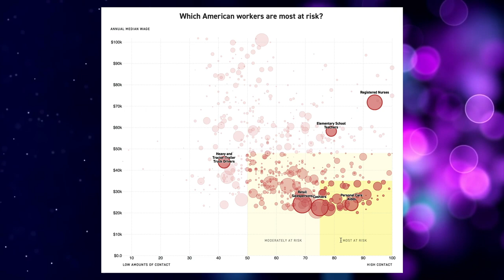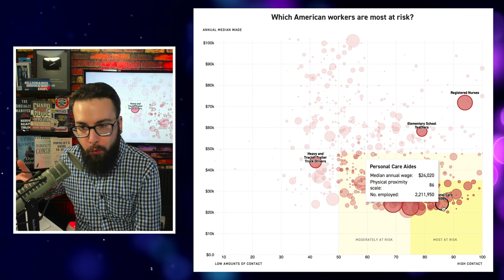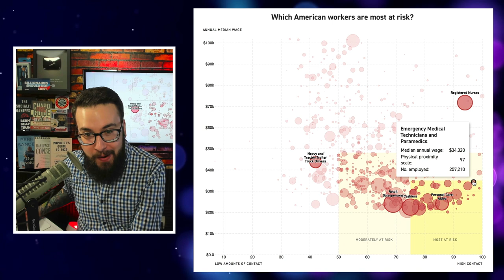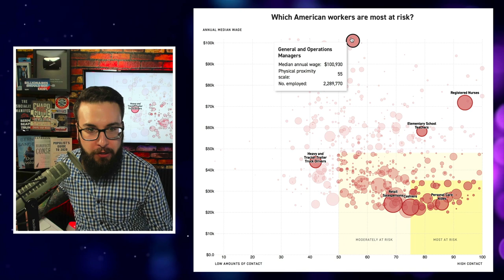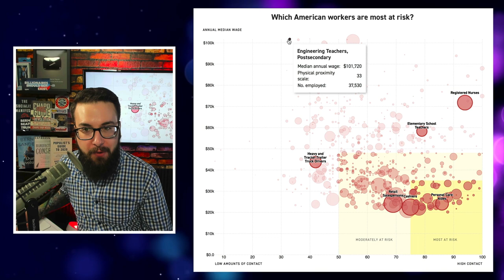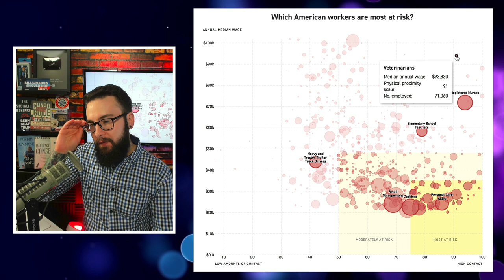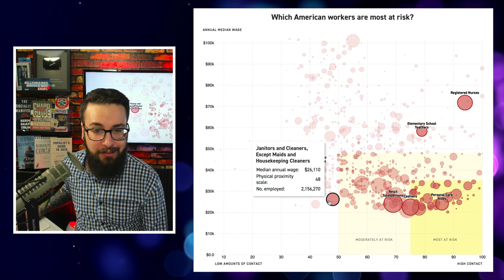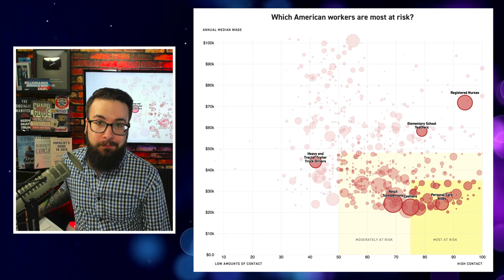Low-Wage Workers MOST at Risk of Exposure to COVID-19, Data Shows